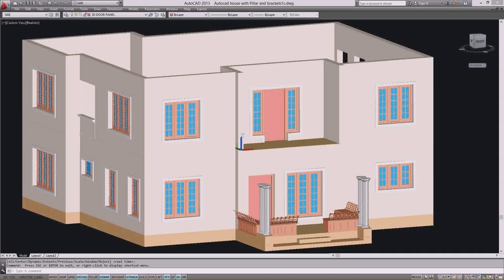Simple Indian House Plans Design